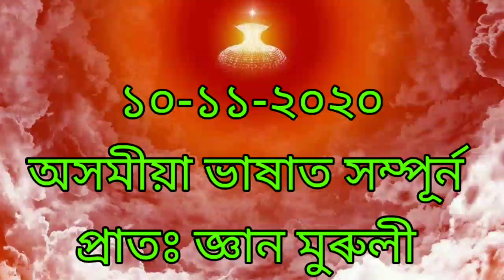10-11-2020 | অসমীয়া ভাষাত সম্পূৰ্ন প্ৰাতঃ জ্ঞান মুৰুলী | assamese murli | todays murli | daily murli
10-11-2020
Assamese murli
tuesday

১০-১১-২০২০
মঙলবাৰ
অসমীয়া ভাষাত সম্পূৰ্ণ
প্ৰাতঃ জ্ঞান মুৰুলী